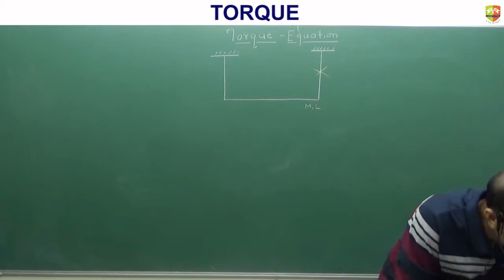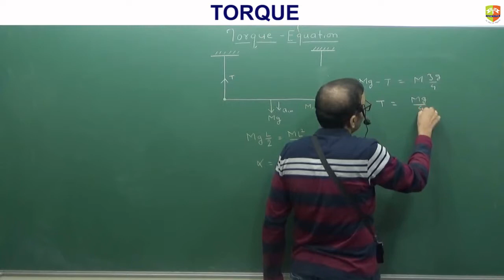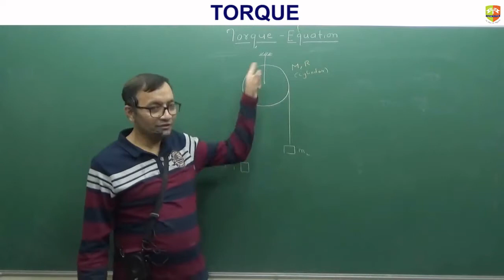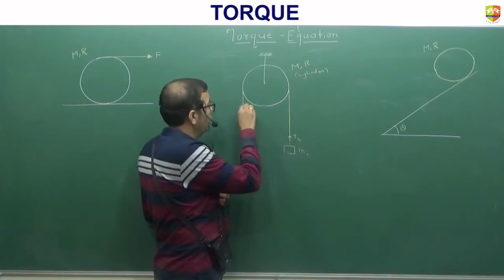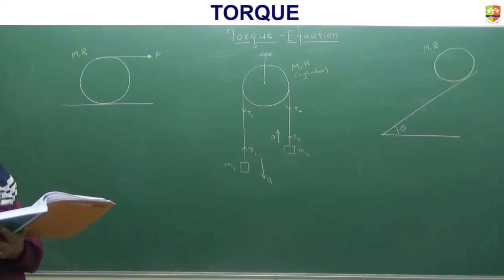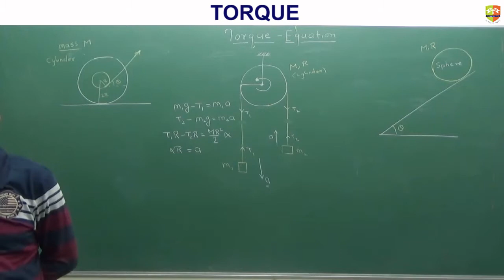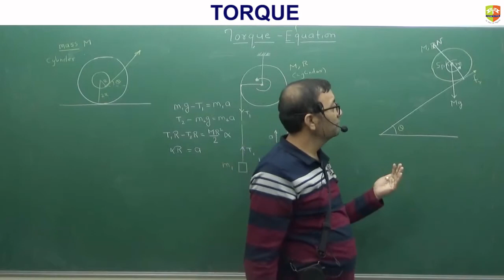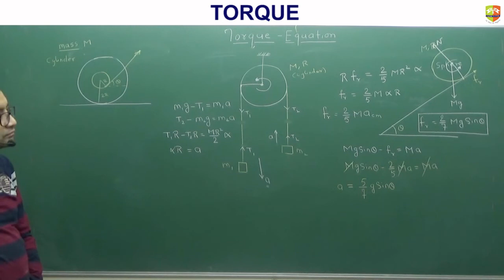Torque Part 6